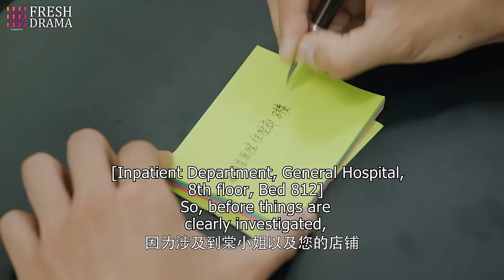【Multi-sub】The Sweetest Secret EP18 | Joey Chua, Zhou Yiran | 你是我最甜蜜的心事 | Fresh Drama